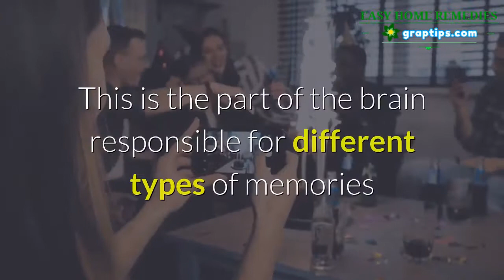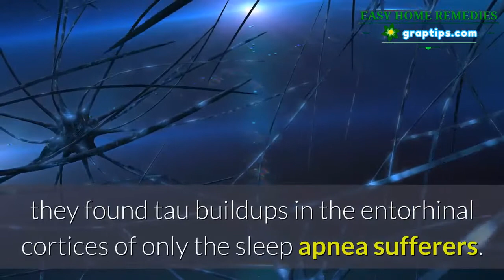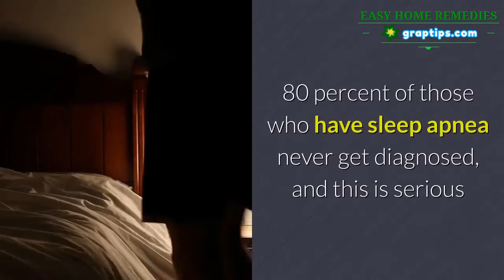Stop Snoring 🔶✔️ Snoring Causes Alzheimer’s (new study)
New Mayo Clinic research has some terrifying results for those who snore.

It’s not been published yet, but it will be at the American Academy of Neurology’s 71st Annual Meeting in Philadelphia in the middle of the year.

We have, however, obtained their preliminary results regarding the connection between snoring and Alzheimer’s.

And it won’t be soon enough, because you absolutely must take action today!

The study first performed positron emission tomography brain scans on patients to discover whether there was a buildup of the protein tau in the entorhinal cortex.

Tau plaques are usually present in people with Alzheimer’s disease and the entorhinal cortex is one of the most likely parts of the brain that would collect it. This is the part of the brain responsible for different types of memories and the perception of space and time.

The researchers then asked their participant’s partners whether they had noticed breathing pauses during the night.

This is quite a good way to check for sleep apnea, as people with this breathing disorder would involuntarily take multiple breathing pauses per hour that are at least 10 seconds in length. Your bed partner is thus likely to have noticed these pauses over a few months.

When comparing the brains of those with and without sleep apnea, they found tau buildups in the entorhinal cortices of only the sleep apnea sufferers.

Even after they controlled for other factors that are known to affect the buildup of tau in the brain, such as educational factors, age, sex, history of cardiovascular diseases, and so forth, they still found that sleep apnea sufferers had 4.5 percent more tau than the non-sufferers.

Interestingly, I have been teaching how to improve one’s brain health for years through the use of simple exercises that will load your brain with oxygen. Till recently, there were very few studies to back me up scientifically. Learn more about the brain booster exercises here…

80 percent of those who have sleep apnea never get diagnosed, and this is serious because it’s a dangerous condition that has been proven to be the cause a series of fatal diseases – now including Alzheimer’s.

Loud snoring is almost always an indicator of some level of sleep apnea as it’s caused by blockages in the breathing passages.

It’s therefore essential that you click here to learn our easy Stop Snoring and Sleep Apnea Exercises that are designed to eliminate your snoring and sleep apnea in as little as 3 minutes – starting tonight…